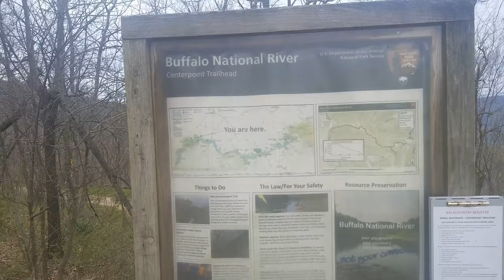Most Photographed Rock in Arkansas!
Went on one of Arkansas' Best nature trails with my right hand man, and it was worth the hike.